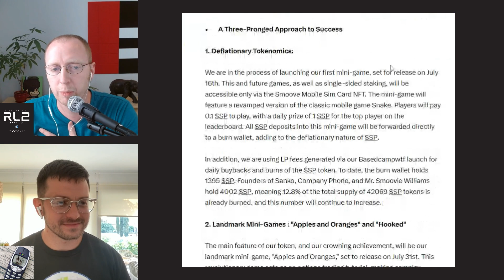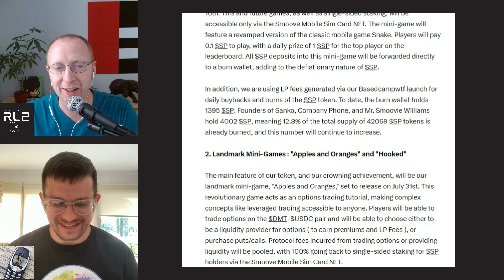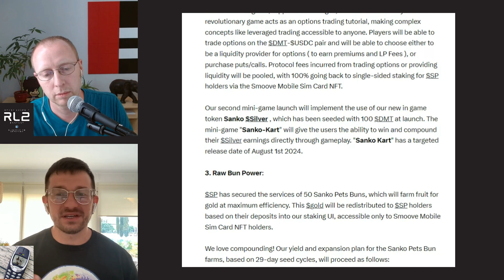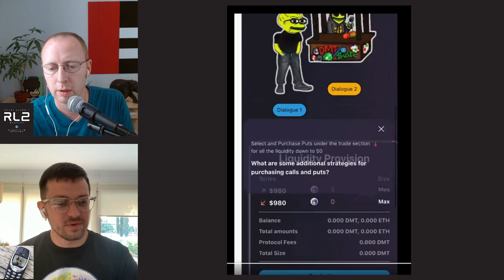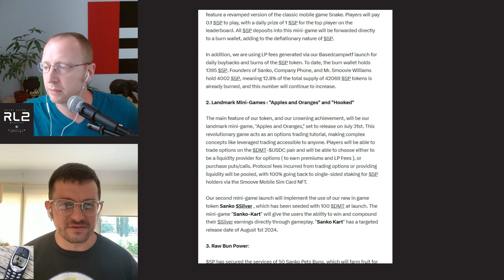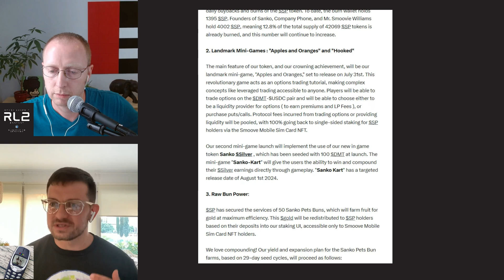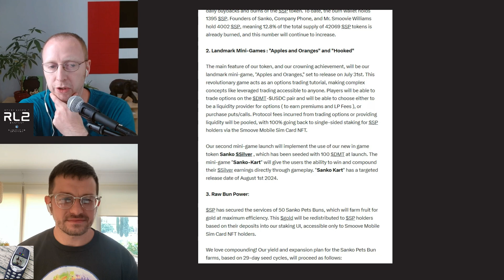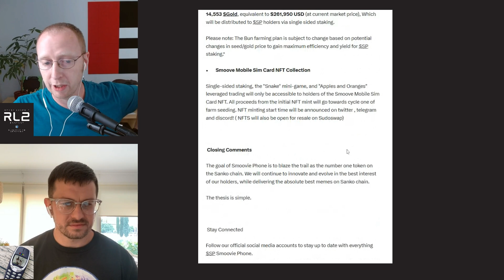SmooviePhone ($SP): The Utility Meme on Sanko Chain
On this episode, we get to know SmooviePhone. And wow... there is a lot going on here. Simple Farmer is the real deal, and he explains his vision for the project. We get into:

- Launching the $SP meme
- Quickly adding utility with the Mobile SIM Card (NFT) and token-gated Snako.wtf mini-game
- The soon-to-be-released Layer 3 Racing game and the introduction of $Silver
- The Apples and Oranges Options Trading game that aims to teach you how to trade options
- The deflationary tokenomics of $SP and how $Silver fits in
- How to hire and work with developers
- Simple Farmer's strategy to build a self-sustaining ecosystem that incorporates the games, single-sided staking, Sanko Pets Farming, and more

I'm super impressed with the vision and the work done so far. I'll be following this project closely.

Join us live for future episodes and join the conversation